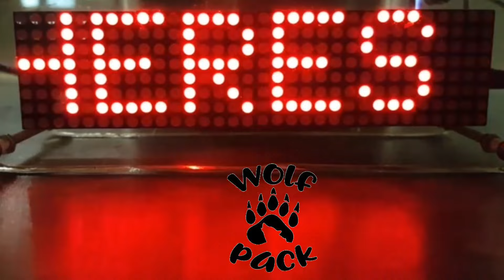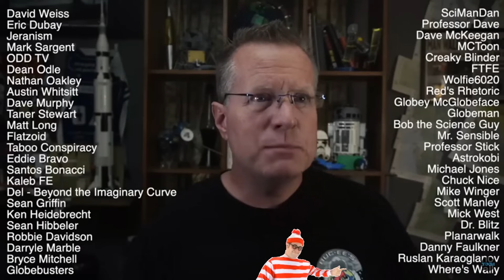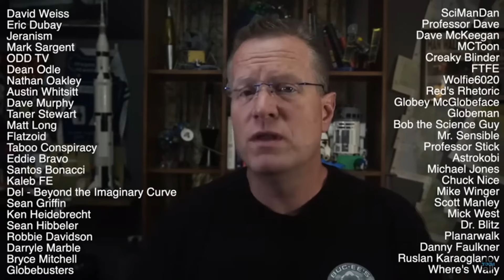The Final Experiment : I AM IN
I cant wait to see who shows up.

Yeah I will participate.